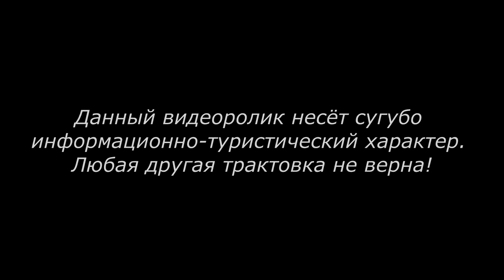ВЕЧНАЯ МЕРЗЛОТА - СЕВЕРНЫЙ ПОЛЮС 2021 | Полярные медведи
Многие люди представляют себе северный полюс как самое холодное место на планете. Холодный и
не обузданный центр вечной мерзлоты. Все, кто так думал до этого момента не далеки от правды.
Хоть на северном полюсе и очень холодно, но на самом деле на южном куда холоднее. Здесь ночь
длиться больше 170 суток и день длится 192 суток. А выйти прогуляться в -30 считается легкой
прогулкой.
Для тех, кто собирается поехать на северный полюс. Не спешите класть в рюкзак компас. Он наврятли
вам пригодится, ведь на северном полюсе стрелка всегда будет указывать на юг.
Летом в районе северного полюса достаточно тепло. Если верить источникам, температура может
колебаться от 0 до 5 градусов по цельсию. Поправьте нас, если реальные цифры отличаются от
наших.
Человечество упорно пытается покорить северный полюс. Туристы и экстремалы каждый год, звеня
отмороженными ушами идут к центру северного полюса. Кому то удаётся, а кому то нет. Мы не хотим
отпугнуть вас от такого путешествия своим видео. На против, выказываем уважение отважным
путешественникам и их научным коллегам. Ведь благодаря таким людям как Семён Челюскин,
Харитон Лаптев, Роберт Пили, Александр Колчак, Иван Папанин и другим, мир знает как выглядит
полуостров Таймыр, Новосибирские острова, более подробно изучили землю Франца-Иосифа. И это
лишь малая часть важный научных и географических открытий.
На северном плюсе живёт много интересных животных. Белые медведи, полярные волки, люди с
Белые медведи на северном полюсе это отдельный кадр. Вообще это самый крупный сухопутный
хищник на земле. Известно, что взрослый полярный медведь может преодолевать до 600 километров.
Помните советский мультик про медвежонка, который плыл на льдине? Частично это не выдумка
авторов, ведь суровые полярные медведи используют отколовшийся лёд в качестве плота.
Возможно, когда-нибудь в будущем человечество сможет без проблемно жить на северном полюсе.